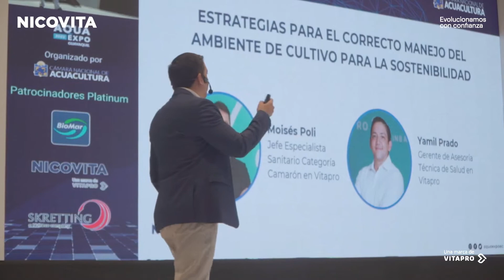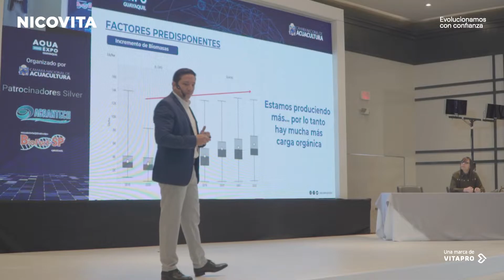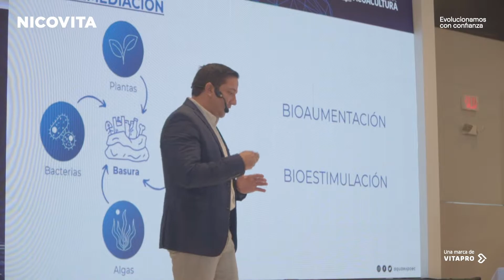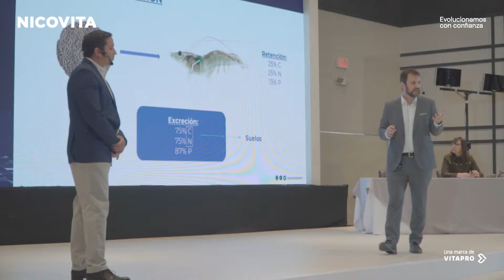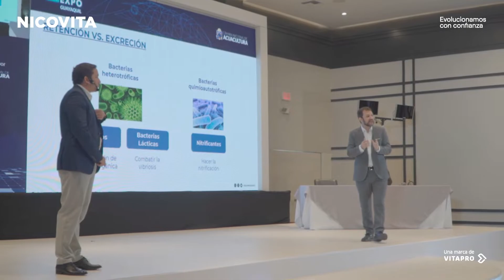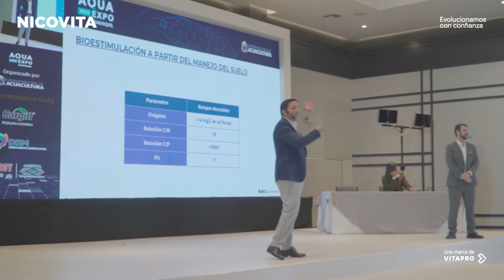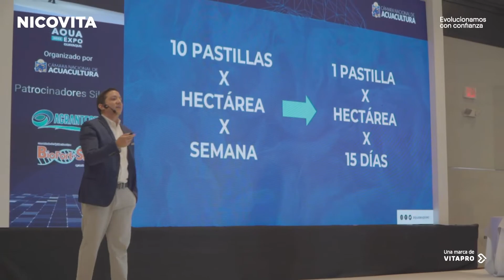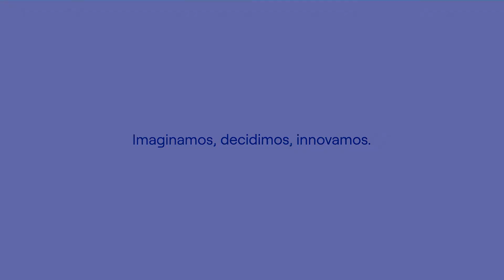Estrategias para el correcto manejo del ambiente de cultivo para la sostenibilidad de la industria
Tema: Estrategias para el correcto manejo del ambiente de cultivo para la sostenibilidad de la industria camaronera

En este conversatorio, nuestros especialistas realizan un repaso de los impactos que la acuicultura produce en el medio, revisando conceptos importantes sobre el manejo del ambiente para brindarte las herramientas disponibles a fin de ser más productivos y eficientes, con un enfoque sostenible y medioambientalmente amigable. 🦐🔥👏🏻